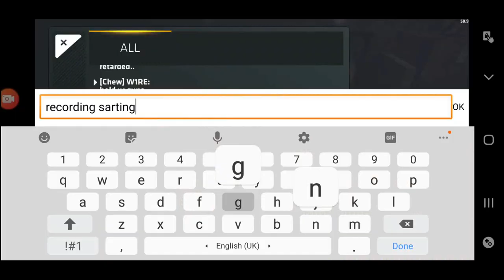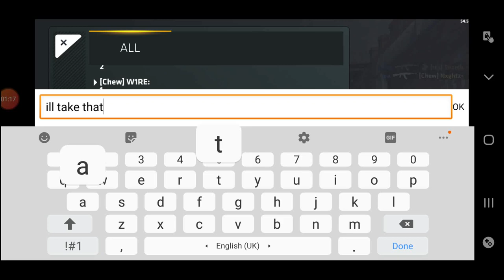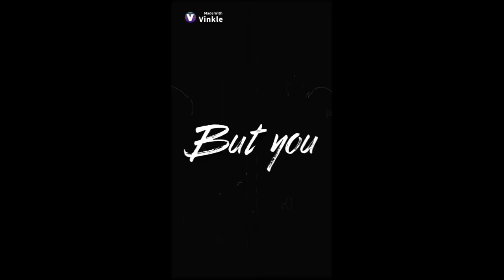Submachine Gun Vs Assault Rifle!